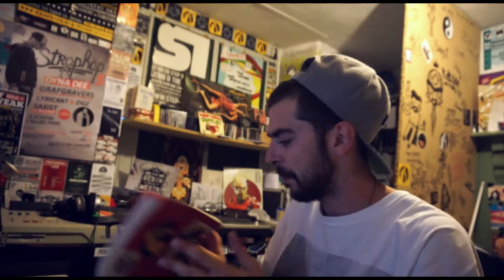Samoerai - Blunted Freestyle Night Session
Boeshido freestyle vibes for you to enjoy!

ps. the ending is abrupt because my memory card was full...

Lets keep it Hip-Hop!

Peace!

Ps. the instrumentals used are copyrighted by the owners and only used for non-profit activities. but i still seem to get a  commercial on this video ? waassuuupp wiiithhh thaaaat?